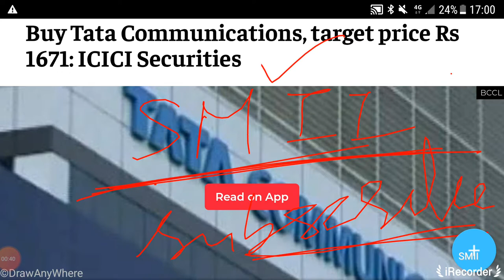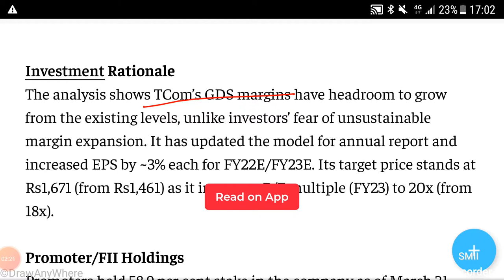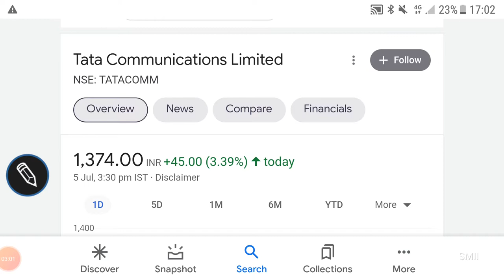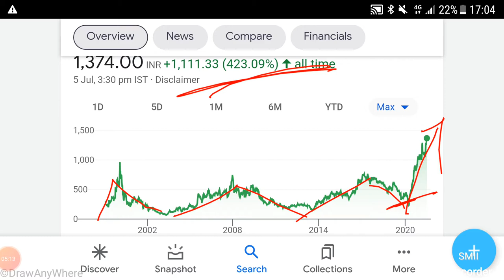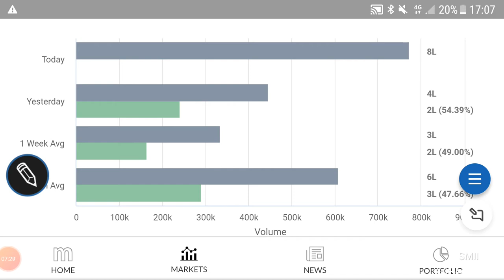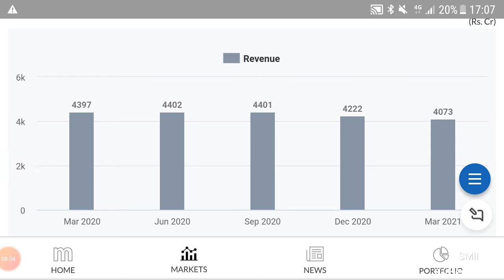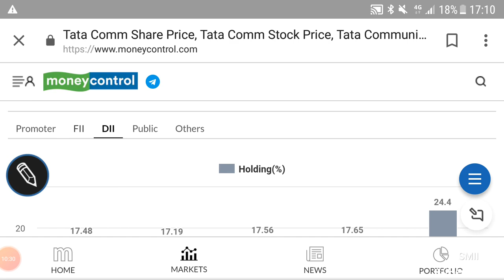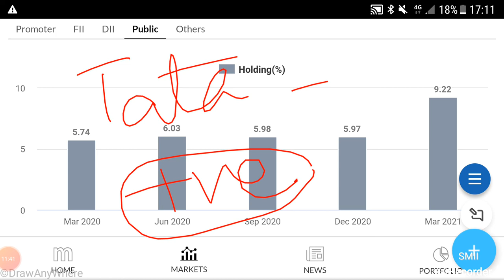TATA COMMUNICATIONS SHARE PRICE🌹LATEST NEWS🌹TARGET🌹FINANCIALS🌹TECHNICALS🌹BUSINESS GROWTH PROSPECTS🌹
TATA COMMUNICATIONS SHARE PRICE🌹LATEST NEWS🌹TARGET🌹DETAILED ANALYSIS🌹

Other video topics:
Stock investment
Stock analysis
Stock recommendations